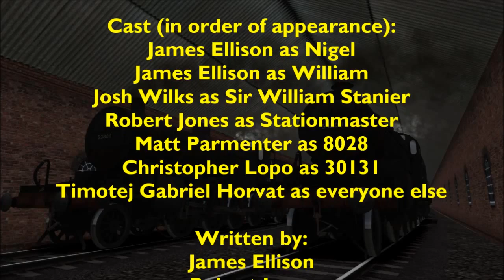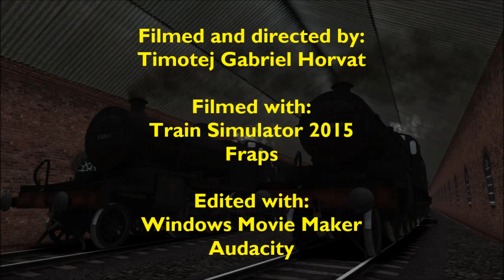TWLS Series 2 Episode 3 - Twins For Ever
Tonight, Nigel and William tell a story about their past.